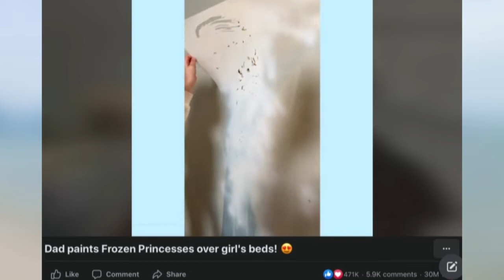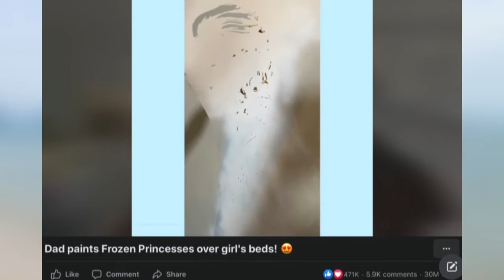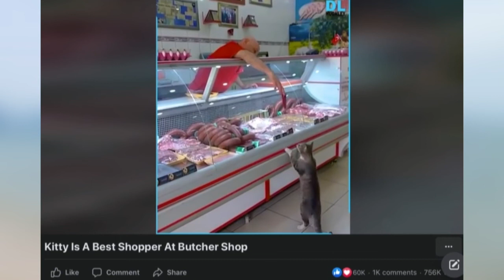အွန်လိုင်းပေါ် ရေပန်းစားနေတဲ့အကြောင်းများ - DVB Today Online (16.02.2023)